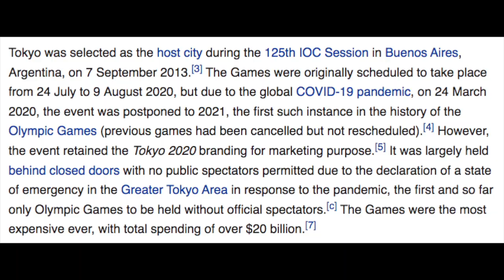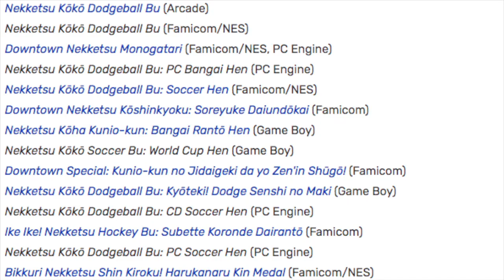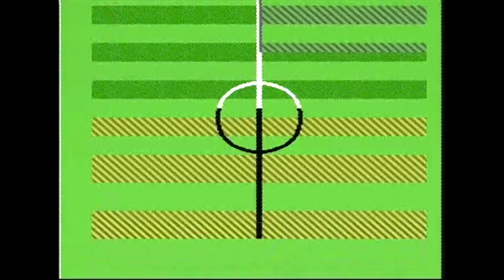Andrew Reviews - Nintendo World Cup (NES)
It's time for another Andrew Reviews episode! In celebration of the upcoming 2022 World Cup in Qatar, we're taking a look at another unique and violent sports title from the Nekketsu series: Nintendo World Cup for the NES!